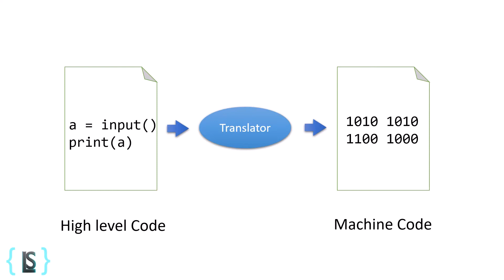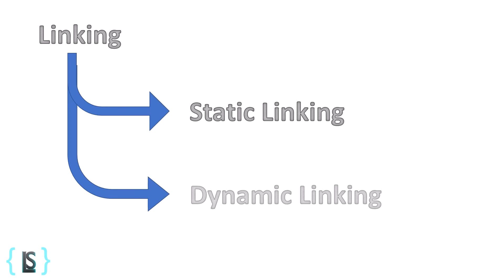Compilation || Programming Basics [ Hindi ]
Compilation is the process to convert a high-level programming language into a machine language that the computer can understand. The tool which performs this conversion is called a compiler.